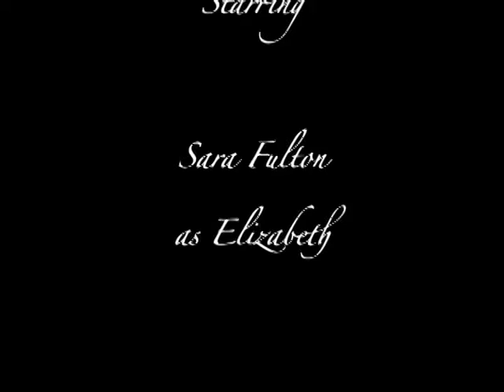Daydreamer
Directed, Writen and Edited by Ashlee Rose Scott. This is the second project I did at the New York Film Academy, Continuity. There was no sound allowed for the project, I added that after the fact. The idea of the project was to use multiple camera angles and use seamless cuts to show continuity. Hope you like it! Oh and there are some bloopers at the end. :)

This is a New York Film Academy Production and is a Student Film. There is no profit being made from this in any way and the video does not reflect the views of any of the music artists featured.